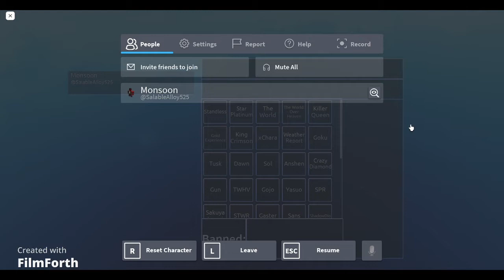D4C LOVETRAIN 1V1S *AUT SUMMER UPDATE*(ROBLOX)